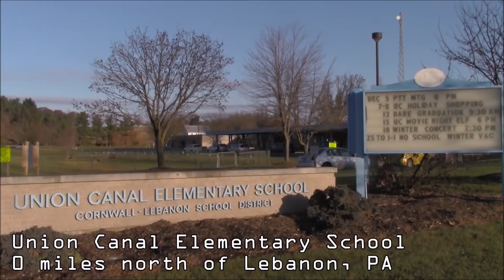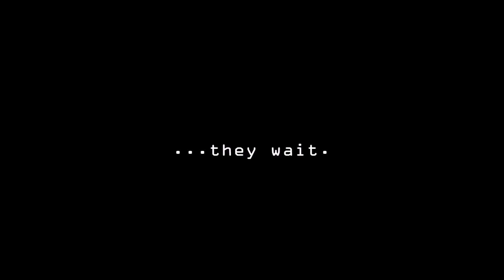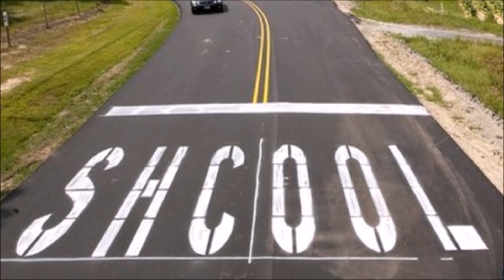February 13th, 2018